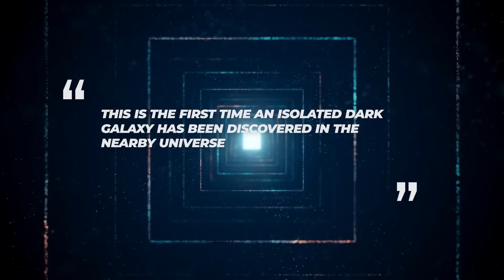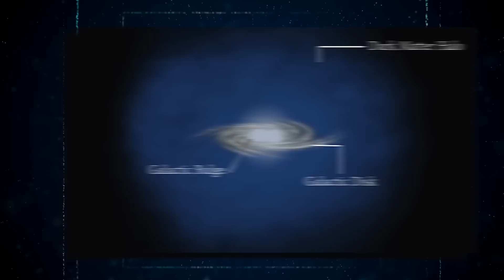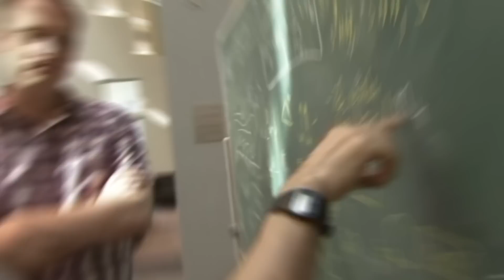NASA'S Alert System Just Detected Something ALARMING In This Galaxy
For thousands of years, our species has looked up at the night sky, wondering if there is anything else out there. We have discovered over a thousand planets orbiting other stars, 100 billion stars in our galaxy, hundreds of billions of galaxies beyond our own, and even the faint radiation that is the Big Bang's echo. However, matter as we know it (atoms, stars, planets, trees, rocks, and us) make up less than 5% of the known universe. The rest remains somewhat of a mystery. A dark one. Astronomers and cosmologists believe that dark matter accounts for approximately 25% of our universe, with dark energy accounting for the remaining 70%. Because dark matter does not interact with light, we cannot see it. We only know there is something out there beyond what we can see because it interacts with gravity. And now, scientists have discovered a galaxy that is almost entirely made up of dark matter. What impact does this discovery have on our understanding of dark matter and the universe?
Here on Earth, gravity keeps us from flying out of our chairs, and gravity from the Sun keeps our planet orbiting on a 365-day cycle. However, the farther a spacecraft travels from the Sun, the less it feels the Sun's gravity and the more it feels the gravity of matter from the rest of the galaxy, which is mostly dark matter. When compared to estimates of the Milky Way's dark matter content, the mass of our galaxy's 100 billion stars is insignificant. Essentially, the gravity exerted by the visible mass of galaxies and clusters is insufficient to hold everything together—some additional mass must be present to create the extra gravity required. Stars would most likely be dispersed throughout the universe if dark matter did not exist. We would not exist if galaxies, including our Milky Way, did not exist.